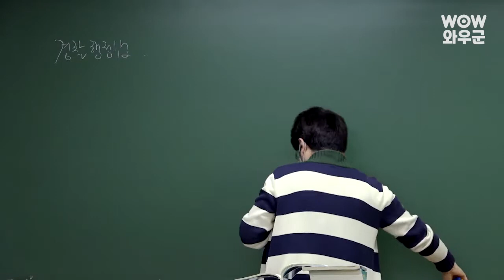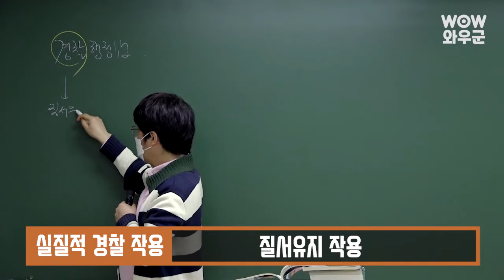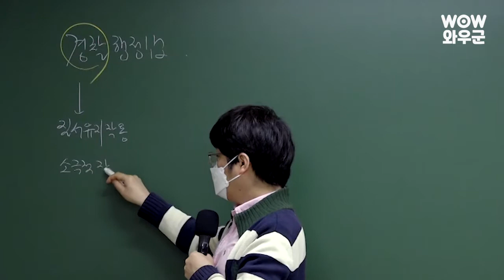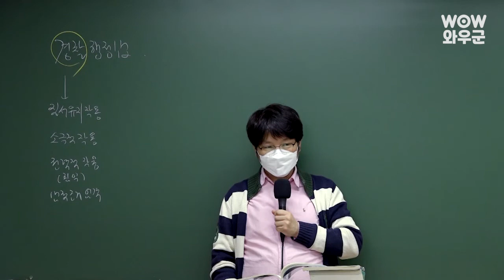군무원 행정직 이영화 행정법각론 '경찰행정법'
군무원을 가장 군무원답게!
경찰행정법의 개념부터 확실히 짚어주는
군무원행정법 강의
와우에듀 이영화선생님과 함께 공부해보세요